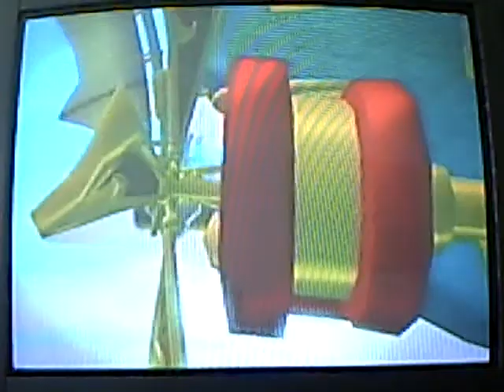Skylanders SWAP Force Gameplay part 32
Kapitel 14 Teil 4